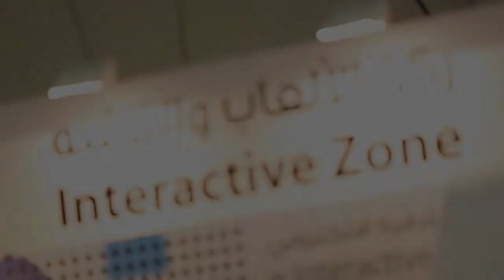الألعاب والترفيه في كومكس 2014